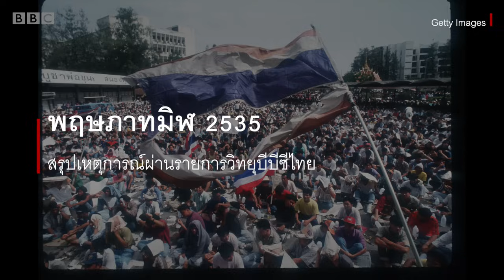พฤษภาทมิฬ 2535 : สรุปเหตุการณ์ผ่านวิทยุบีบีซีไทย - BBC News ไทย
รำลึกพฤษภาฯ 2535 รายการวิทยุสรุปเหตุการณ์พฤษภาทมิฬโดยบีบีซีภาคภาษาไทย  ในรายการได้มีการสัมภาษณ์บุคคลสำคัญในเหตุการณ์หลายคน อาทิ พลเอกสุจินดา คราประยูร, พลตรีจำลอง ศรีเมือง, สมัคร สุนทรเวช, อานันท์ ปันยารชุน อีกทั้งมีการบันทึกเสียงในเหตุการณ์จริงโดย รุ่งมณี เมฆโสภณ อดีตผู้สื่อข่าวบีบีซีไทย โทรไปสัมภาษณ์ อัมพา สันติเมทนีดล อดีตผู้สื่อข่าวบางกอกโพสต์ ในขณะที่กำลังรายงานข่าวอยู่ในเหตุการณ์ในเช้าวันที่ 18 พฤษภาคม 2535 โดยมีเสียงประชาชนตะโกนโห่ร้องและเสียงปืนดังเป็นระยะขณะสัมภาษณ์

รายการถูกเผยแพร่ครั้งแรกผ่านวิทยุในปี 2535

ขอบคุณ อาจารย์จเลิศ เจษฎาวัลย์ คณบดีคณะสื่อสารมวลชน มหาวิทยาลัยรามคำแหง สำหรับเทปบันทึกเสียงรายการที่รวบรวมไว้

Edited: Napasin Samkaewcham/BBC Thai